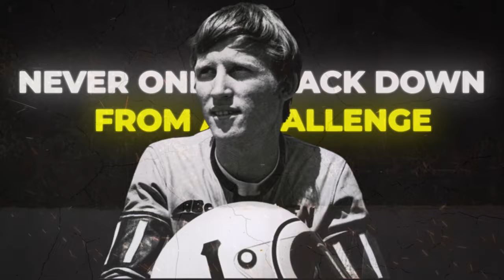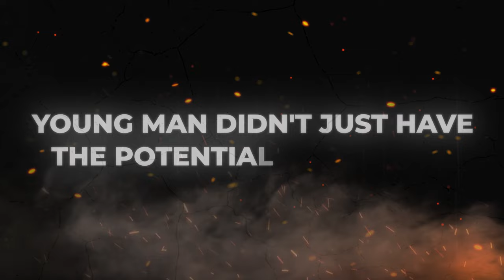The LEGEND of King Kenny: Americas First Grand Prix Champion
Explore the incredible journey of King Kenny, the first American to win the Grand Prix World Championship and become a legend in the sport. From his humble beginnings on the farm to defying the odds and dominating the track, Kenny Roberts was an icon in the world of Motorcycle Racing.

This is Throttled, a channel devoted to telling boring stories in a BOLD way. Racing icons, motorcycle company calamities, MotoGP legends and underdog heroes. All told through the lens of a motorcycle content creator famous for nothing except his love for the sport.